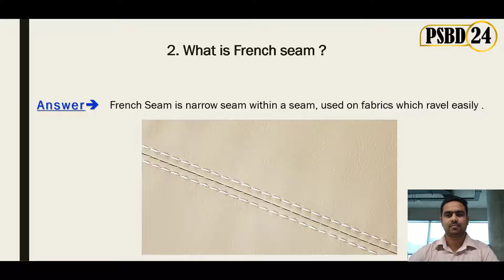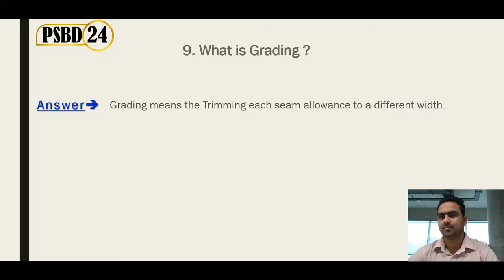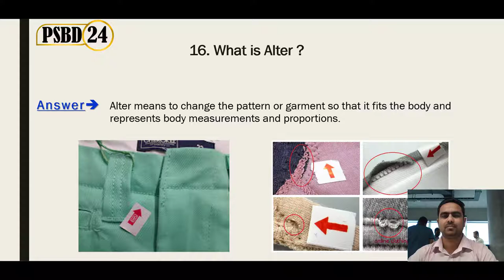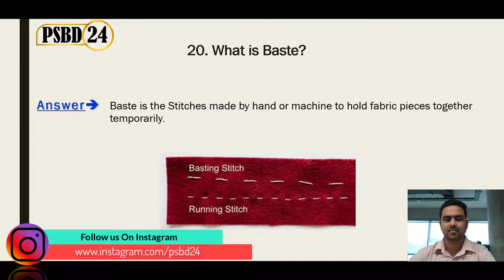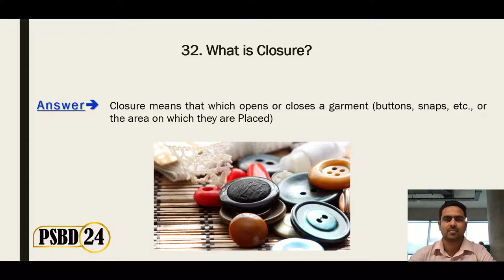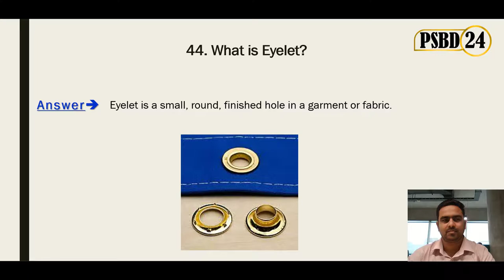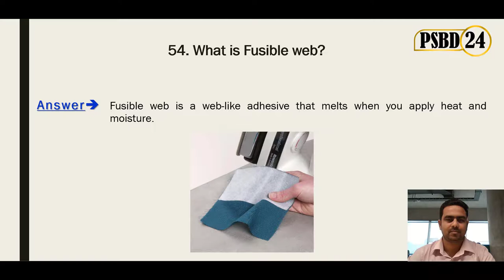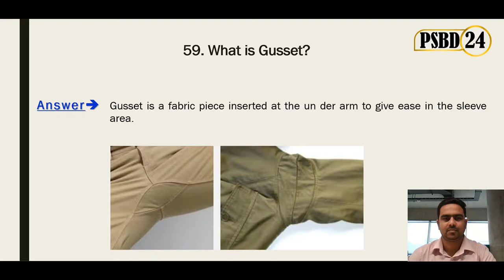Technical Questions and Answers about Garments or Apparel Part-1 [psbd24]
Technical Questions and Answers about Garments or Apparel Part-1